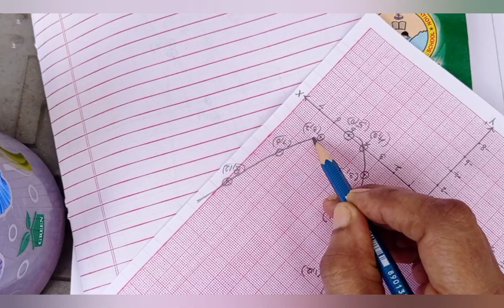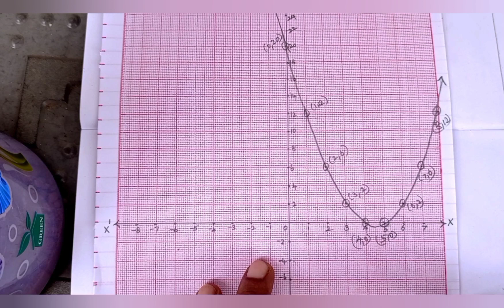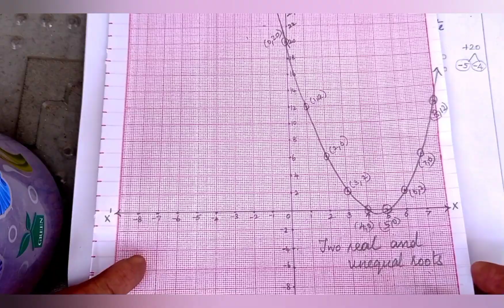10th Maths | Exercise: 3.16-1(I) | Quadratic graph | Parabola in English medium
10th Maths Exercise 3.16-1(I) quadratic graph drawing a parabola and finding the nature of roots

10th Maths Chapter 4  Practical Geometry Construction of Similar triangles very Easy method for slow learners

3 Different Easy Methods For Construction of Similar triangles are given For slow learners, Average and Gifted Children in the below Examples

 3 எளிய முறையில் எடுத்துக்காட்டு கணக்குகள் போடப்பட்டுள்ளது

மெல்ல கற்கும் செல்லங்களுக்கானமிகவும் எளிய முறையில் வடிவொத்த முக்கோணங்கள் வரைதல்

பயிற்சி:4.1-10, 11,12,13

Explained clearly in Tamil